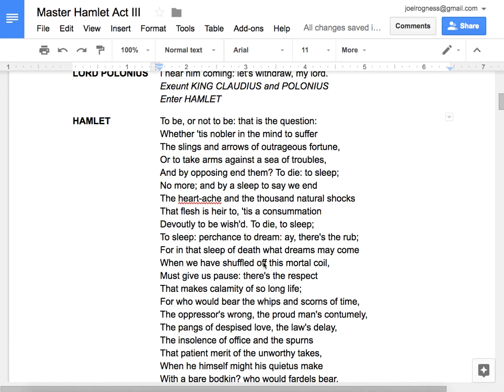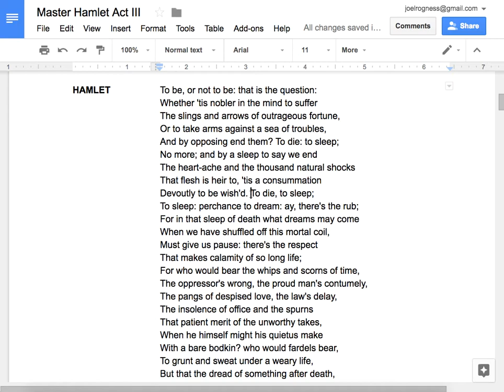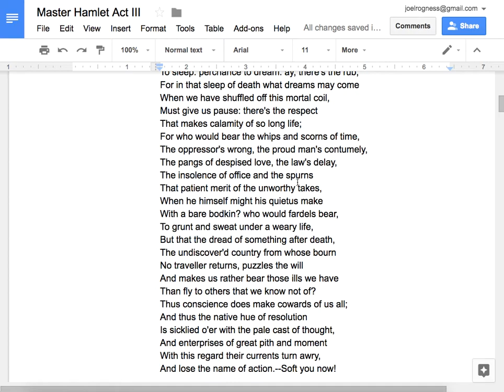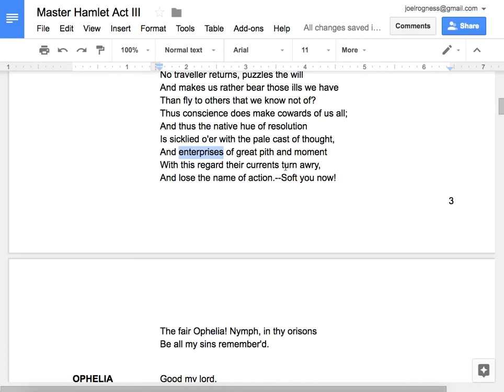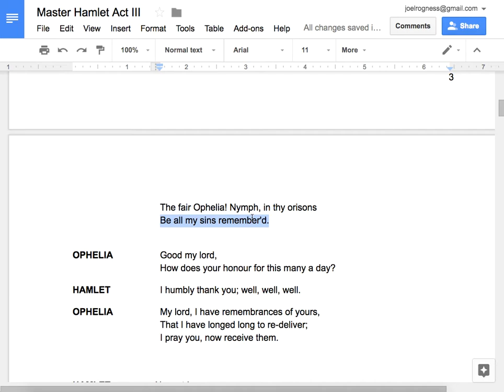To Be Or Not To Be: Explained